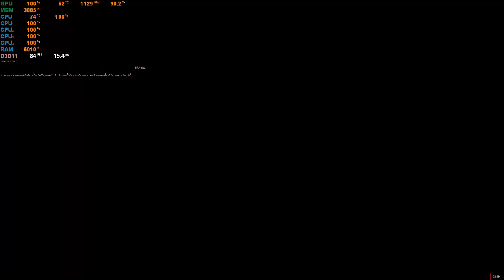Rainbow Six Siege I Operation Ember Rise I RX 470 I Ultra Settings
Rainbow Six Siege FPS TEST on Rx 470 and i5 2500 PC

• CPU : Intel Core i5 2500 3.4GHZ
• MB  : ASRock Z77 Extreme4
• Ram : Apacer Panther 8GB (2x4GB) 1333Mhz DDR3
• GPU : Sapphire RX 470 4GB
• HDD : 500GB + SSD 128GB
• OS  : Windows 10 PRO 64bit